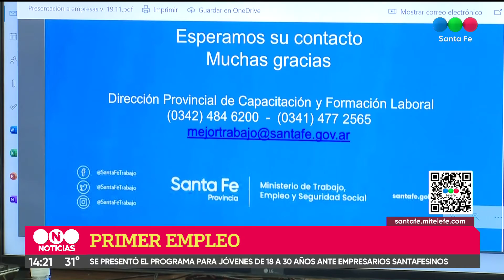La provincia presentó el programa Primer Empleo a hoteleros y gastronómicos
El objetivo de la iniciativa, destinada a jóvenes de entre 18 y 30 años, es generar mecanismos de inserción formal en el sector privado de jóvenes en situación de desocupación.